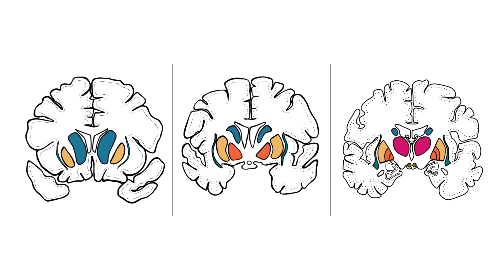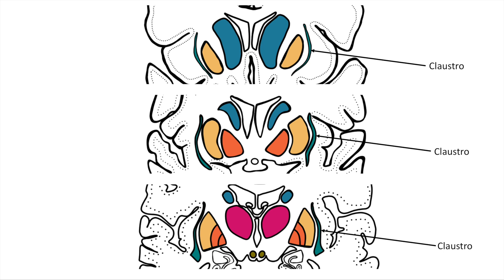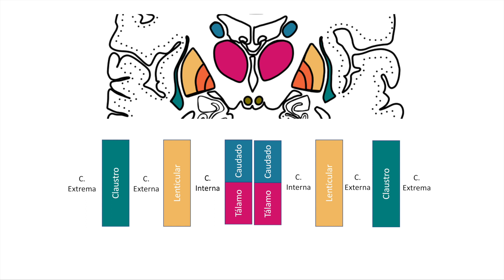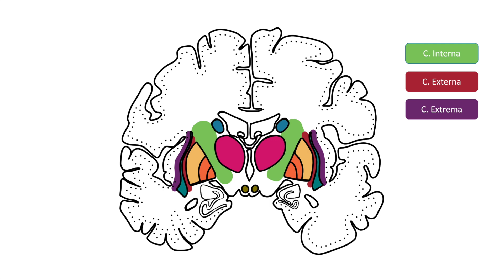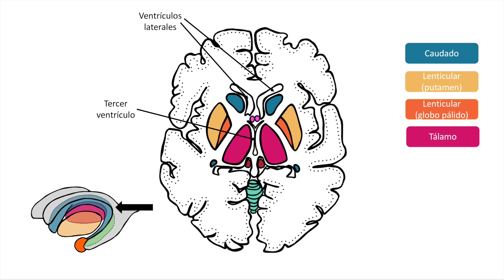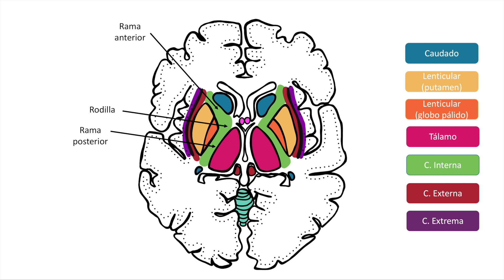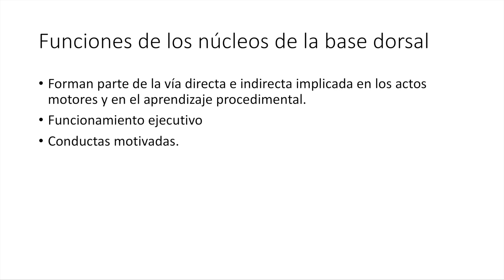UDII Lec013 Estructuras subcorticales núcleos de la base II Parte 001(umh0939 2022-23)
UDII Lec013 Estructuras subcorticales núcleos de la base II Parte 001.
Asignatura: Fundamentos biológicos de la conducta.
Grado en Psicología.
Profesor: Sergio Molina Rodríguez.
Dpto. de Psicología de la Salud.
Proyecto PLE. Universidad Miguel Hernández de Elche.
Organización de los núcleos de la base.